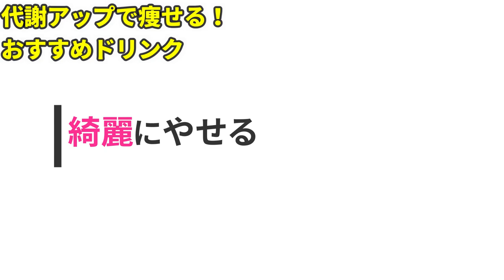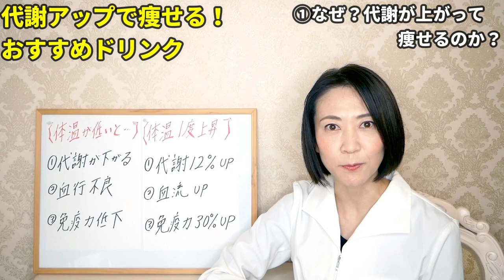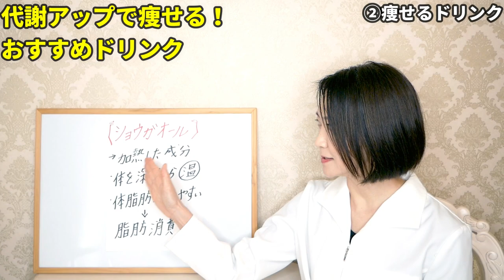痩せたいならコレを飲め！手軽に買えて飲むだけで痩せるダイエットドリンク【KALDI購入品】